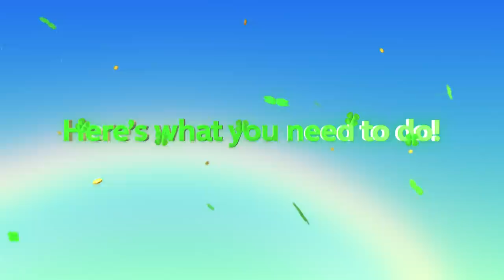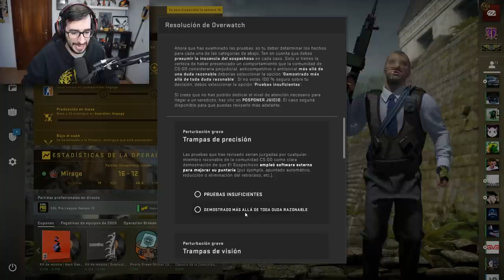UN HACKER CON 60 KILLS PIERDE LA PARTIDA | CAZANDO HACKERS EN CSGO